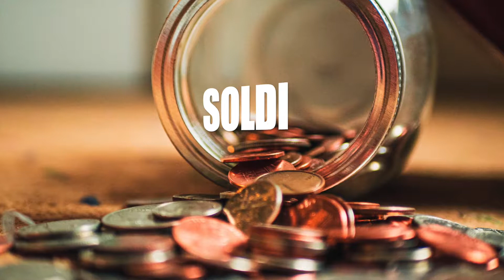CECILIA NOSTRO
Nell'ambito del progetto di ricerca abbiamo intervistato Cecilia Nostro durante l'evento Heroes 2019 a Maratea.
Ecco un brano della sua intervista sull'innovazione: "Per me l’innovazione è fare qualcosa che in tanti hanno solo pensato di fare e di farlo davvero..."